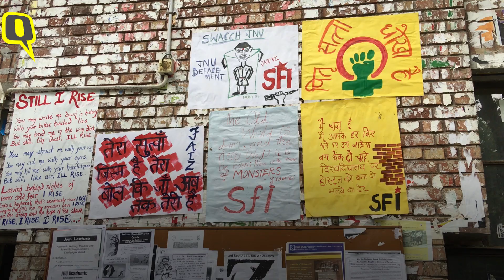‘There's Discrimination in JNU Too’: BAPSA Presidential Candidate Jitendra Suna | The Quint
Hailing from Odisha’s Kalahandi, 29-year-old Jitendra Suna is contesting the JNU students’ union polls on a BAPSA ticket. The PhD student had worked as a farm labourer and faced discrimination at an early age.